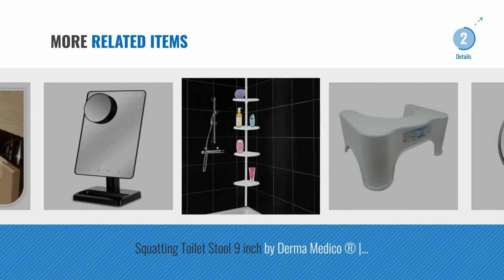Top 10 Bathroom Furniture [2018]: 4 Pack of Self Adhesive Hooks, Max 8kg Towel Rail, Hat Towel Robe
For More great Bathroom Furniture, Click this link
4 Pack of Self Adhesive Hooks, Max 8kg Towel Rail, Hat Towel Robe Coat Stick-up Stainless Steel Hanger for Kitchen Bathrooms Lavatory Closets, Water and Rust Proof Adhesive Hooks, Max 8kg Towel Rail, Hat Towel Robe Coat Stick...

CUPBOARD TOWEL BAR RAIL OVER DOOR HANGER HOOK KITCHEN TOWEL BATHROOM DRAWER BAR RAIL OVER DOOR HANGER HOOK KITCHEN TOWEL BATHROOM DRAWER

AmazonBasics Double-T Hand Towel and Accessories Stand - Nickel/White Double T Hand Towel and Accessories Stand Nickel/White

AmazonBasics Suction Shower Double Hook Suction Shower Double Hook

Fancii 10X Magnifying Lighted Makeup Mirror - Daylight LED Travel Vanity Mirror - Compact, Cordless, Locking Suction, 163mm Wide, 360 Rotation, Portable Illuminated Bathroom Mirror (Square) Magnifying Lighted Makeup Mirror Daylight LED Travel Vanity Mirror...

Self Adhesive Hooks, Beeway® Pack 10 Stainless Steel 3M Adhesive Wall Hanger for Kitchen Bathroom Office Closet - Waterproof, No Drill Glue Needed Hooks, Beeway Pack 10 Stainless Steel 3M Adhesive Wall Hanger...

Beautural 10X Magnifying Lighted Vanity Makeup Mirror with Natural White LED, 360 Degree Swivel Rotation and Suction Cup, 6.89inches Magnifying Lighted Vanity Makeup Mirror with Natural White LED,...

Squatting Toilet Stool 9 inch by Derma Medico ® | Non-Slip Bathroom Step Up Stool | Relieves Constipation, Bloating | Aligns the Colon for Faster, Easier Relief | Proper Toilet Posture for Healthier Results | The better way to go with SOOO SQUATTY Toilet Squat Stool Stool 9 inch by Derma Medico  | Non Slip Bathroom Step Up...

4 Tier Adjustable Shelf Bathroom Organiser Corner Shower Shelf Caddy Holder 70cm - 245cm Shelf Bathroom Organiser Corner Shower Shelf Caddy Holder...

WanEway 12-Inch Screen Battery Operated Makeup Mirror with 24 LED Lights, Touch Dimmable Memory Function and 10x Magnification Spot Mirror, Black Screen Battery Operated Makeup Mirror with 24 LED Lights,...

Try also: 4Pack, CupboardTowel, AmazonbasicsDouble-t, AmazonbasicsSuction, Fancii10x, SelfAdhesive, Beautural10x, SquattingToilet, 4Tier, Waneway12-inch